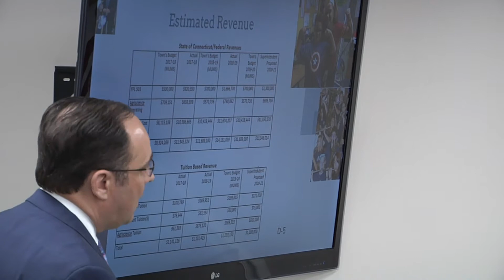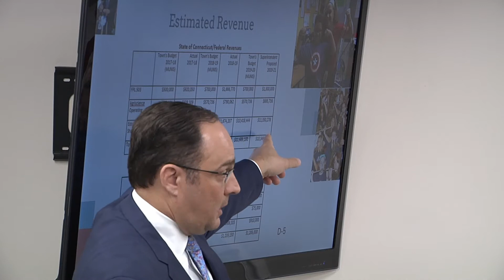Ledyard Town Council - 26 Feb 2020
IV 0:26 -  INFORMATIONAL ITEMS

    . 2:50 -  Public Works Director/Town Engineer Steve Masalin – Pavement Management Update

    .  Board of Education Fiscal Year 2020/2021 Budget

 V 2:50 -  RESIDENTS AND PROPERTY OWNERS

 VI 2:50 -  COMMITTEE, COMMISSION BOARD REPORTS

 VII  COMMENTS OF TOWN COUNCILORS

 VIII  REVIEW AND APPROVAL OF PRIOR MEETING

    .  MOTION to approve the following: Public Hearing Minutes of February 12, 2020 Regular Meeting Minutes of February 12, 2020

 IX  COMMUNICATIONS

    .  Communications List for February 26, 2020

 X  REFERRALS

 XI  COUNCIL SUB COMMITTEE, LIAISON REPORTS

    1  Administration Committee

    2  Finance Committee

    3  Land Use/Planning/Public Works Committee

    4  Other Liaison Reports

 XII  MAYOR'S REPORT

 XIII  OLD BUSINESS

 XIV  NEW BUSINESS

    .  Administration Committee

    5  MOTION to adopt a proposed "Ordinance Regulating Short-Term Rentals in the Town of Ledyard" as contained in the draft dated February 10, 2020.

    6  MOTION to appoint Mr. Glen Graebner (D) 42 Eagle Ridge Drive, Gales Ferry, as an Alternate Member to the Inland Wetlands and Water Courses Commission to complete a two (2) year term ending October 31,...

    7  MOTION to appoint Ms. Meredith Robinson (D) 4 Maid Marion Drive, Gales Ferry, to the Parks & Recreation Commission to complete a three (3) year term ending December 29, 2022 filling a vacancy left by ...

    8  4. MOTION to appoint Ms. Pamela Gray (D) 21 Gallup Hill Road, Ledyard to the Senior Citizens Commission for complete a two (2) year term ending December 9, 2021 filling a vacancy left by Mr. Holmes. (...

    9  MOTION to appoint Ms. Cheryl Schulman (D) 61 Inchcliffe Drive, Gales Ferry to the Senior Citizens Commission for complete a two (2) year term ending December 9, 2021 filling a vacancy left by Mr. Holm...

    10  MOTION to appoint Ms. Paula Crocker (U) 1500 Route 12, Gales Ferry, to the Senior Citizens Commission for complete a two (2) year term ending December 9, 2021 filling a vacancy left by Ms. Rodriguez.

    11  Appointment Application - Margaret Boyd (R) Housing Authority

    12  MOTION to appoint Mr. William Thorme (R) 3 Adios Lane, Ledyard to the Farmers Market Committee to complete a three (3) Year term ending ending February 26, 2023.

    13  MOTION to appoint Mr. Peter Hary (D) 973 Shewville Road, Ledyard to the Farmers Market Committee to complete a three (3) Year term ending February 26, 2023.

    14  MOTION to set a Public Hearing date to be held on March 25, 2020 at 6:30 p.m. in the Council Chambers, Annex Building, 741 Colonel Ledyard Highway, to receive comments and recommendations regarding pr...

    .  Finance Committee

    15  MOTION to adopt a proposed Fair Housing Resolution for the Town of Ledyard, as contained in the draft dated February 10, 2020.

    16  MOTION to approve one tax refund in the amount of $3,480.06 that exceeds $2,400.00 in accordance with tax collector departmental procedures.

    17  Land Use/Planning/Public Works Committee

    18  MOTION to adopt proposed amendments to Ordinance #400-007 (formelry #146) “An Ordinance Regarding Waste Management and Recycling In the Town of Ledyard" as contained in the draft dated October 16, 201...

    19  MOTION to adopt proposed amendments to Ordinance #300-027 (formerly #152) “An Ordinance Regulating Parking and Other Activities in Town Roads and Rights-of-Way and Providing Penalties for the Violatio...

    .  General Items

    20  Discuss Work Session Items as time permits.

 XV  ADJOURNMENT